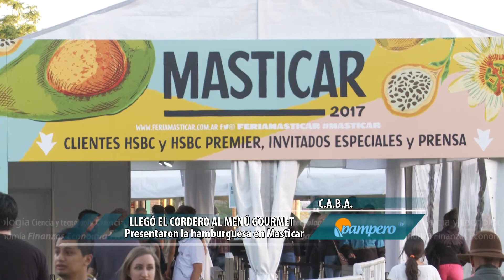El cordero mesopotámico llegó al menú gourmet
A lo largo de 4 días, los amantes de la gastronomía recorrieron la edición primavera de la feria Masticar. Allí estuvimos con Pampero TV, en el lanzamiento de la hamburguesa de cordero mesopotámico de la mano el reconocido chef argentino, Mauro Colagreco en su restaurante CARNE.